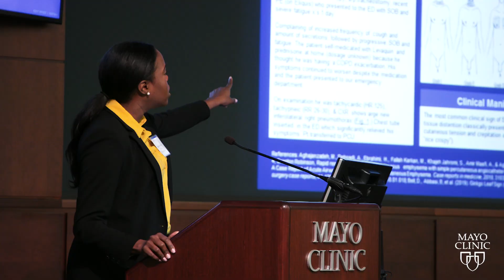CME Preview: Critical Care Review for the Nurse Practitioner & Physician Assistant 2020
Join Mayo Clinic experts at Critical Care Review for the Nurse Practitioner and Physician Assistant, April 3-4 in Jacksonville, FL.

Mayo Clinic’s Critical Care Review for the Nurse Practitioner and Physician Assistant is an interactive course designed for advanced practice providers working with critically ill adult patients. The course is comprised of lecture-based sessions covering essential acute care topics such as vasoactive support, ECMO, secondary trauma assessment, intracranial pressure, anticoagulant reversal, acute liver failure, toxicology, and more. Each day offers an optional ultrasound workshop and an optional procedural skills workshop (workshops are repeated with the same content on both days to increase attendee capacity for each). These workshops provide both introductory and advanced concepts in ultrasound, airway management, and bedside procedures necessary for daily practice in an intensive care setting.